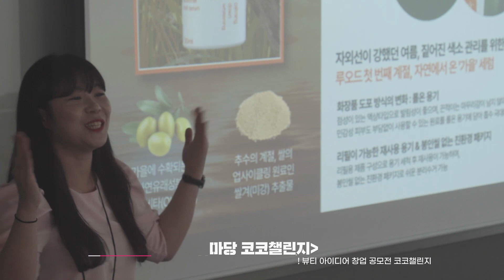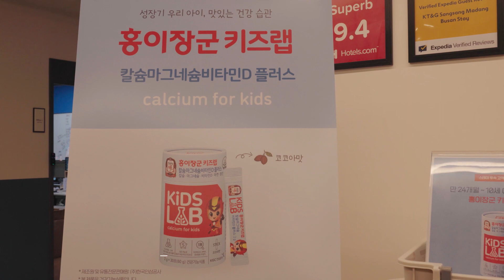KT&G 상상마당 부산 5·6월 프로그램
[Monthly Program Sketch]
KT&G 상상마당 부산에서 진행된 프로그램들을 전달합니다
5월에 펼쳐진 다양한 프로그램들을 만나보세요

[Sangsangmadang Busan : 상상마당 부산]

부산의 중심 서면에 개관한 KT&G 상상마당 부산은 지상 13층, 지하 5층에 연면적 약 20,000㎡로, 현재 운영 중인 상상마당 중 최대 규모입니다.

1층부터 5층까지는 'PLAY'를 주제로 카페 '사푼사푼', 디자인스퀘어, 공연장, 갤러리가 배치되어 있고,
5층과 6층에는 'CO-WORK'를 콘셉트로 1인 크리에이터를 위한 창작공간과
부산 지역 스타트업을 위한 창업지원 공간이 마련되어 있습니다.
7층부터 13층까지는 'REFRESH' 공간으로 숙박시설, F&B, CGV 영화관,
루프탑 등이 자리해 방문객 모두가 문화와 휴식을 즐길 수 있도록 노력하고 있습니다.

𝑺𝒂𝒏𝒈𝑺𝒂𝒏𝒈𝒎𝒂𝒅𝒂𝒏𝒈 𝑩𝒖𝒔𝒂𝒏 𝑺𝑵𝑺